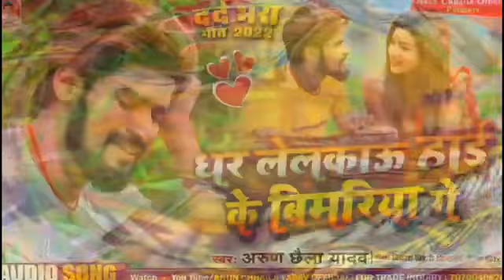chhaila yadav का सुपरहिट सोंग // dhara lelkau hard ke Bimariya : @Arun chhaila yadav superhir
Title: Dhar lelkau hard ke Bimariya

@Arun_Chhaila yadav